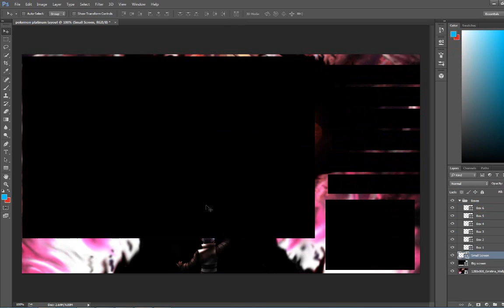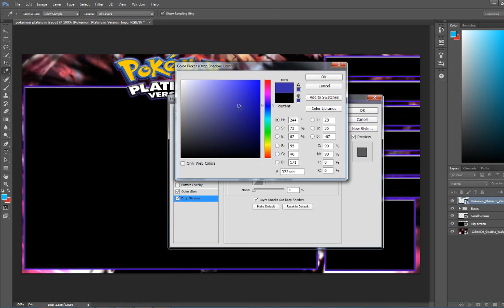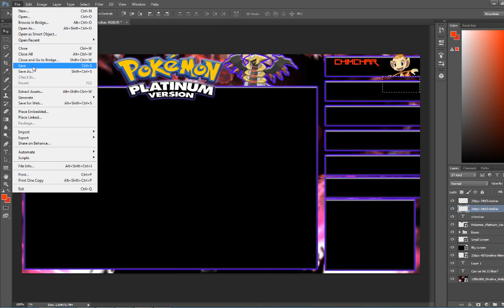Pokemon Platinum Layout Speed art+GIVEAWAY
Hey Guys I am so sorry for the lack of uploads but they will be regular tomorrow, which means more Pokemon firered lets play yaay!

Extra tags (IGNORE): pokemon speedart layout youtube
photoshop
camtasia studios platinum chimchar gen 4 nintendo nerd pokemon showdown pokemon soulsilver video games work battle wifi battles